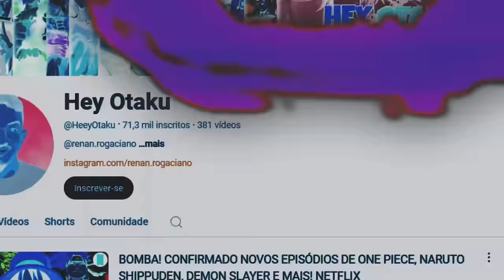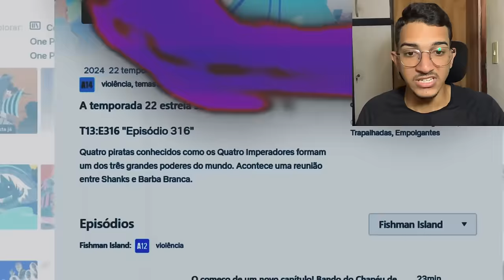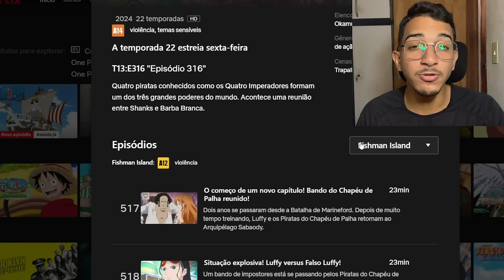ONE PIECE DUBLADO: TUDO QUE VOCÊ PRECISA SABER SOBRE O NOVO LANÇAMENTO DE PUNK HAZARD NA NETFLIX!